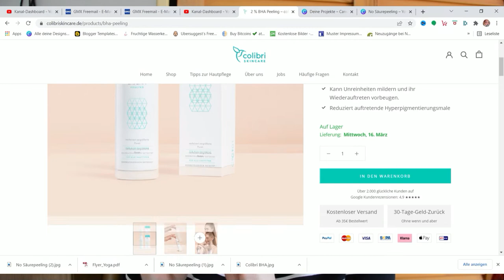Säure auf die Haut BHA 2% Peeling colibri Skincare